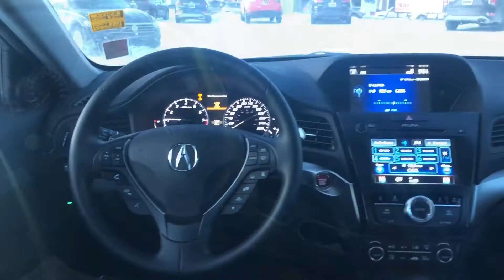The 2018 Acura LIX Technology Package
Heated Seats, Steering Wheel Controls, Leather Seats, Touchscreen Display, Navigation, Sunroof, CD Player, MP3 Player and so Much More!!!

We always maintain the highest standards when selling a FFUN Certified Pre-Owned vehicle and we invest thousands of dollars on our entire Pre-Owned inventory to ensure it is fully reconditioned just for you! All of our Certified Pre-Owned vehicles come with Carproof vehicle history report. We've performed a 125-point inspection including all fluids new oil and filters, brake flush and service, 4-wheel alignment, new cabin air filter, and professionally detailed the interior and exterior of the vehicle. When you buy from the Saskatoon Hyundai you not only get a Certified Pre-Owned vehicle, but you also get access to state of the art service facilities and an award winning 5-star sales and service team. Our vehicles are the lowest priced in the market right now. We have a price guarantee which means all our prices are checked daily, so we remain the lowest priced within a 500 KM radius. 100% approved for financing. Bad credit, no credit, new immigrant, new residents. No credit refused!!